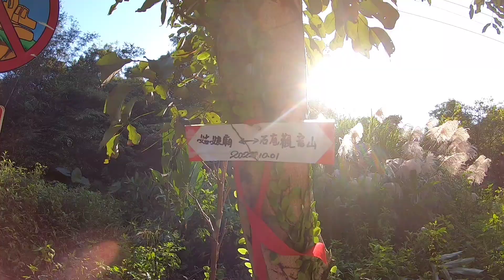石底觀音山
石底觀音山，目前從石碇姑娘廟上來經大湖格隧道上方往石底觀音山的稜線路，再往下到觀音禪寺路段，最近有被整理過，沿途有牽繩除草，但是根據遇到的山友表示，其本身有懼高症所以從大湖格隧道往上走沒多遠，就不敢再繼續往上，逐退回馬路上行至公車站牌觀音山站處切馬路支線到觀音禪寺，上至石底觀音山頂並原路來回。
我是從耳空龜福德宮旁邊的馬路大轉彎上頭，公車站牌五坑站處上方上行，該路徑僅有兩三條較新路條多為失修的老舊路條且並不密集，離開有人做水的範圍外，幾無路跡加上倒木阻擋，尤其峭壁上稜線前有幾段幾無臺階狀踏點又剛好無小樹枝等可當支點憑借確保，滑落地形硬切上稜線屬實有點危險，但切上由大湖格隧道上來的稜線路後，相較從五坑上來的路況，根本就是康莊大道了，當下就想說回程要走稜線路下山。
結果很善變的，到山頂後改右切由觀音禪寺下山，該路徑算是（到馬路）最短也是最優的最佳單攻路線了，倒是在山頂時忘了查探一下稜線路續行往刀石崙的鞍部路線路況，好像是最近也有整理過的樣子。